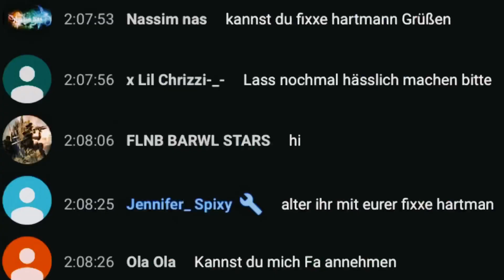Fortnite SKIN CONTEST|Hässlich|Zu lustige 🤣|MSCLJ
Gönn gerne ABO😄mit Glocke 🔔

Mein Instagram: msclj72